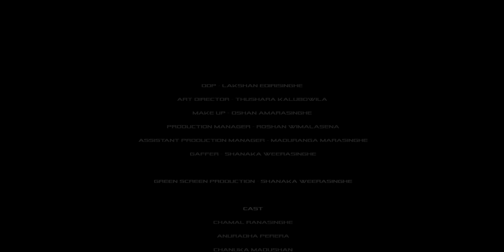Say It One More Time (S.I.O.M.T) - Lord Bimesh ft. Drill Team Westනාහිර | Charitha Attalage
Performed by - Lord Bimesh ft. Drill Team Westnahira
Song Written by – Drill Team & Glenmore
Music Produced by - Charitha Attalage
Directed by - Ravi Jay
DOP - Lakshan Edirisinghe (Prime media)
Art Director - Thushara Kalubowila (Toolhead)
VFX - Ravi jay ( immortal icon vfx )
Green screen production - Shanaka Weerasinghe (Obscura Production)